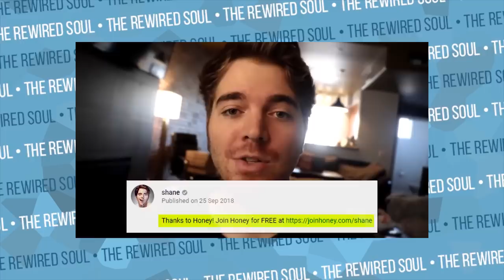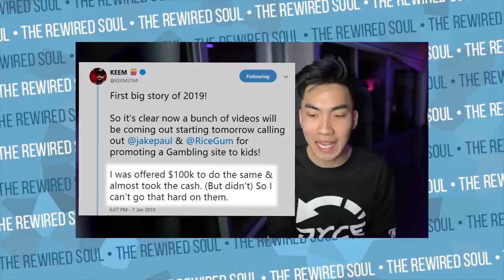RiceGum Sucks at Gaslighting and Apologizing...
RiceGum has done it again, and now he's gaslighting his young audience while simultaneously sucking at apologizing. RiceGum and Jake Paul have been under fire for promoting gambling through the Mystery Box / Mystery Brand scam. They're doing unboxing videos and have been called out by the likes of h3h3 and PewDiePie. RiceGum is scamming his young audience all over again with his bogus apology.